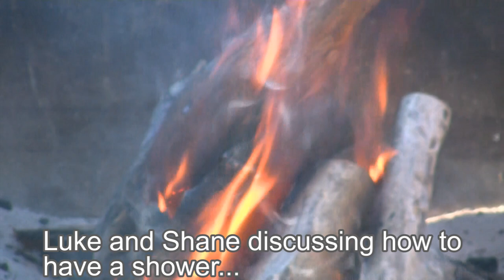Camping at Inskip Point 2011 - Day 2 Night 3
Myself, Shane and Luke, later joined by Vicki and Mark, went camping at Inskip Point. Here is some of the goings on.

Second Day - Went swimming at the beach again, played some board games, tried to decide how to shower...
Second Night - Drank and sat in front of the fire... Talked... again... Why not?